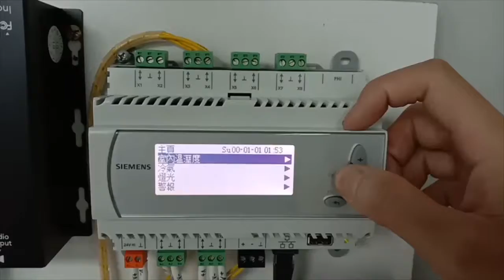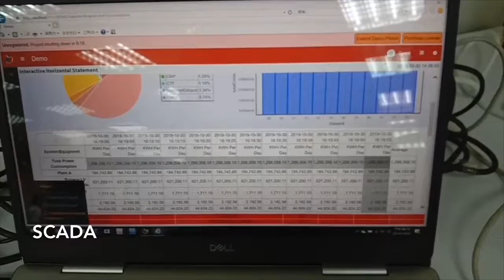文耀興業 控制器 感測器 數據平台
文耀興業 控制器 感測器 數據平台 系統整合